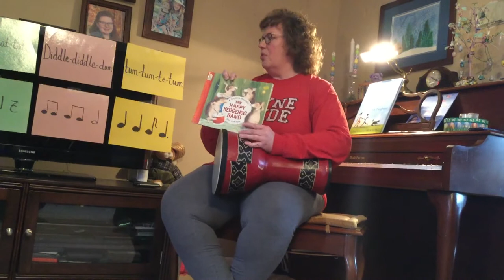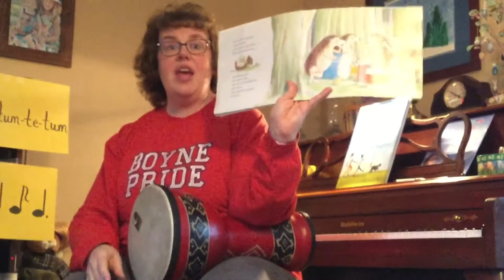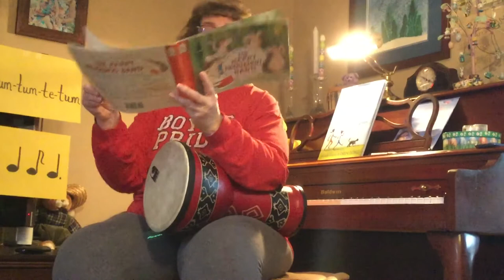BCES Zucker Happy Hedgehog Band